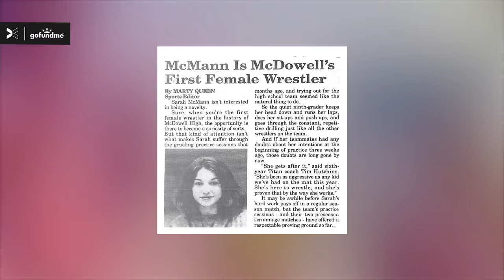This Olympian Is Fundraising For The Next Generation Of Girls In Sport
“Initially I didn’t know that I was supposed to wear a sports bra and I didn’t even have any” - Sara McMann

Did you know 1 in 4 girls do not have access to a sports bra?

Sports bras are essential sports equipment to help girls feel confident and comfortable. This incredible nonprofit organization is working to make sure no girl feels unequipped to fall in love with movement or playing sports. They also serve to educate young girls on breast education and provide a resource to obtain the proper materials.

Our goal is to help fund 1,000 sports bras this spring, will you join us?